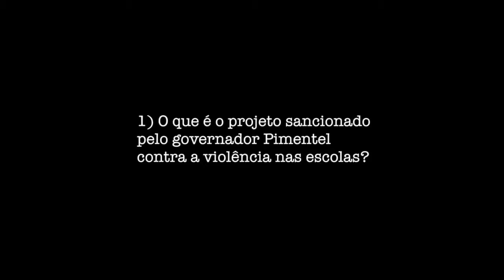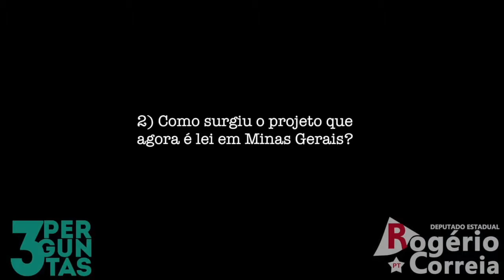3 PERGUNTAS: medidas contra violência nas escolas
Beatriz Cerqueira, coordenadora-geral do Sind-UTE/MG e presidenta da CUT MG, responde três (3) perguntas que explica o PL 3874/16, que agora é a Lei 22.623, que trata de medidas protetivas contra violência nas escolas dos servidores da Educação.